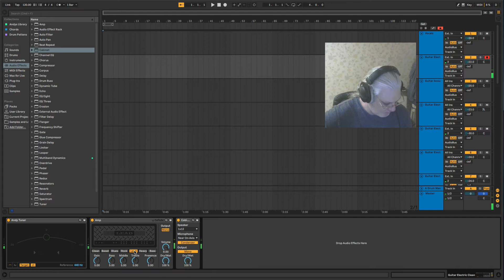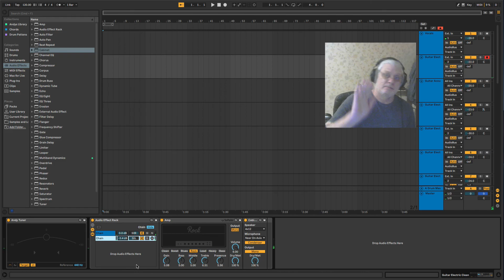Ableton Live Tutorial - Amps & Cabinets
This Video is a tutorial on how to use Amps & Cabinets with Ableton Live.